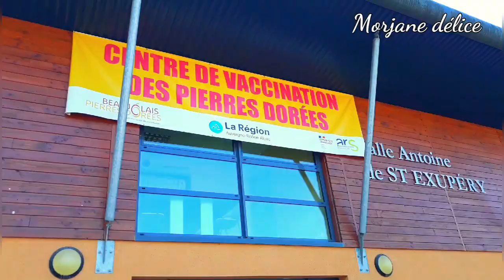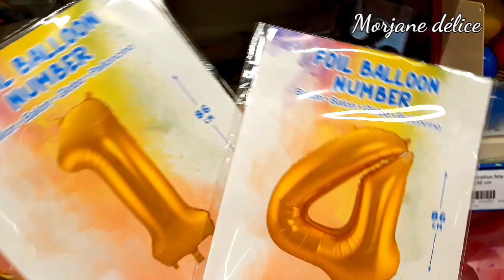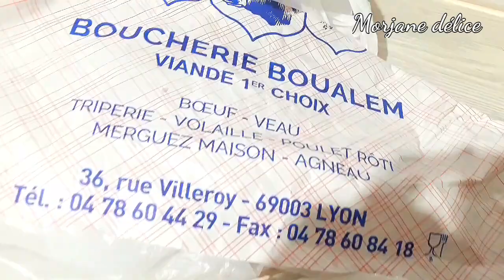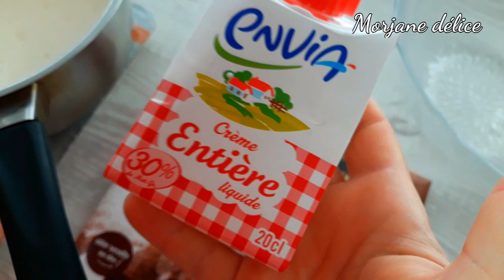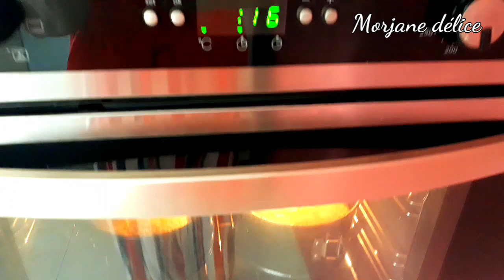تحضيرات عيد ميلاد ولدي، وصفات تفيدكم،جوابي على التلقيح كوفيد ,Cake Choco Caramel, Genoise